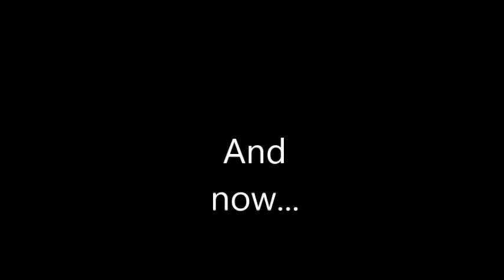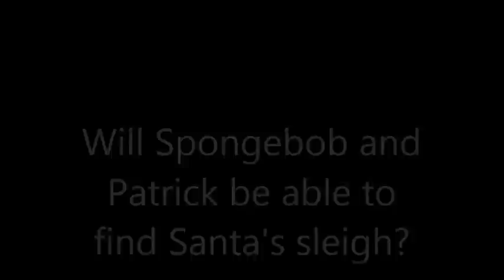How Plankton Stole Christmas - Part 2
Will Spongebob, Patrick, and Santa save Christmas?